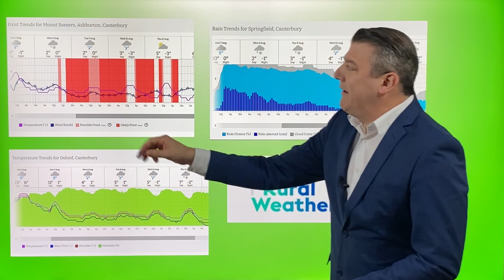Wintry weather kicks in next week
Mild weather for most regions is about to stop as a wintry south to south easterly flow kicks into both NZ & the eastern side of Australia.

Temperatures will drop - especially on Sunday and Monday in the South Island with Canterbury looking quite exposed to several bleak days and windchill below zero.

We cover the weather across NZ and Australia through until Wednesday.

Drill down deeper at WeatherWatch.co.nz and RuralWeather.co.nz